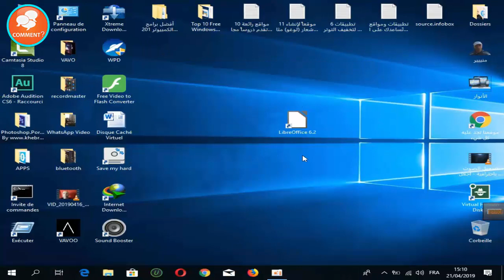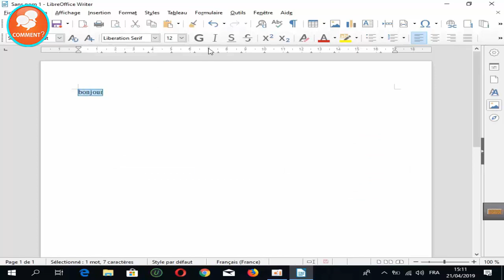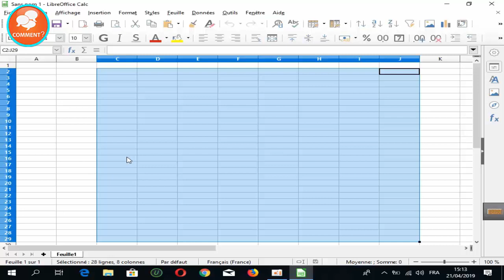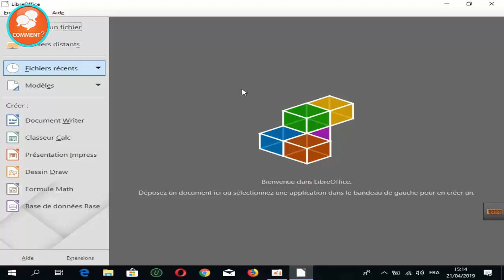Comment traiter vos documents sans office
BONJOUR A TOUT LE MONDE !!!

Un logiciel gratuit et moins volumineux avec les mêmes qualités et services de Microsoft office c'est libre office